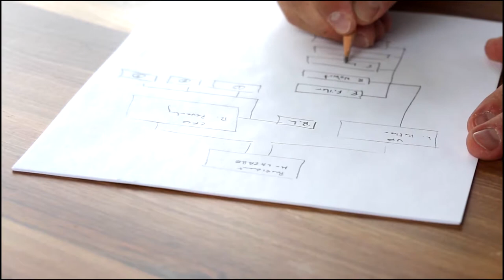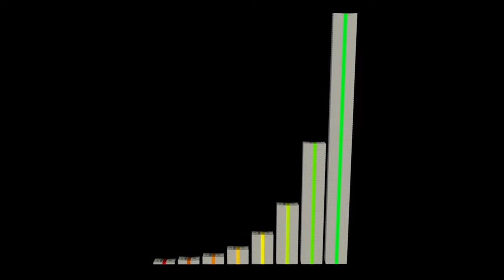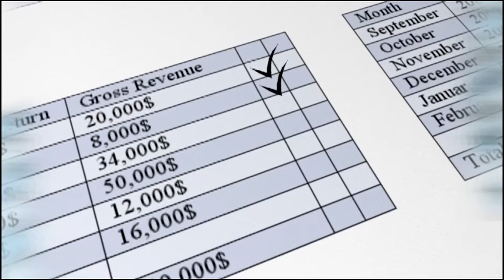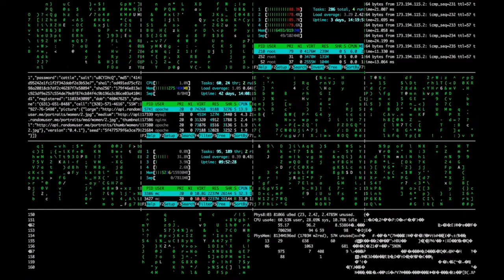OFR | CEO Speech 3 In Hindi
Say’s about how to explore the talent in a right manner, improving our personality, knowledge, updated technology, self-confidence etc., most of the people are wasting their time, join with OFR business plan. Think Online Think OFR.

इस बारे में कहें कि प्रतिभा का सही तरीके से पता कैसे लगाया जाए, हमारे व्यक्तित्व, ज्ञान, अद्यतन प्रौद्योगिकी, आत्मविश्वास आदि में सुधार हो, अधिकांश लोग अपना समय बर्बाद कर रहे हैं, ओएफआर व्यापार योजना के साथ जुड़ें। ऑनलाइन सोचें OFR।